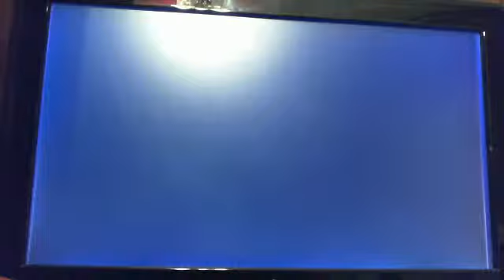Let's Play Eternal Darkness: Part 19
We finish up Roberto's chapter and play through the first part of Peter's chapter.